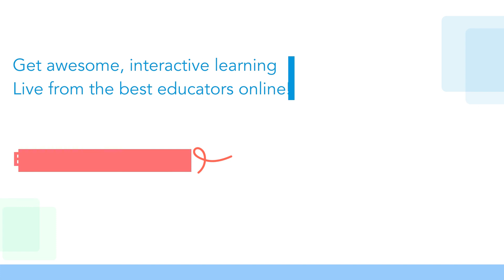Personal Tutor for Spoken English on UrbanPro - Brijesh Kumar Mall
I am an ex.Sr. Engineer (Tata Motors, L&T, John Deere, Henkel ) by profession and a Teacher (Maths, Science, Social Studies, English, Hindi, Sanskrit, Computer) by passion. B.Tech (mech) with 7+ yrs of professional experience and 4+ yrs of teaching (K-12 & coaching/tutions ) .